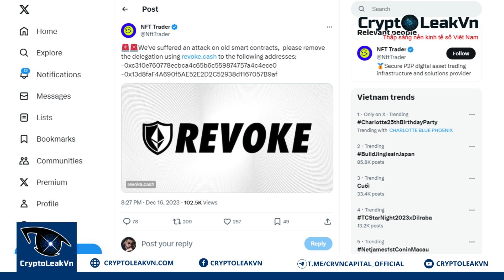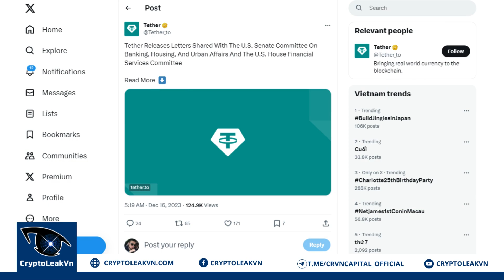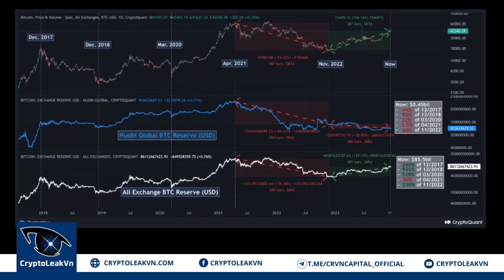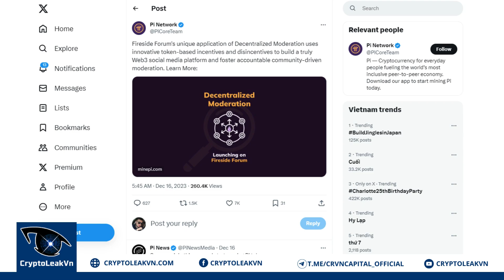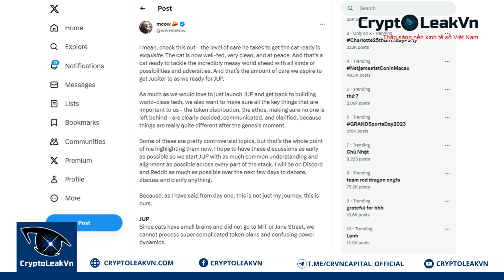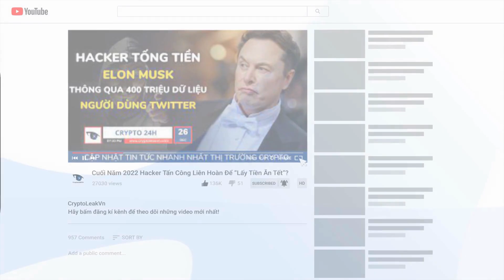[Crypto 24h] - PCT "Khuấy Động" Fireside Với Tính Năng Kiểm Duyệt Phi Tập Trung "Độc Lạ"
+ 00:58 - NFT Trader bị Hack - Hàng loạt NFT phổ biến "không cánh mà bay"
+ 01:52 - Tether đóng băng hơn 326 ví chứa 435 triệu USDT cho Hoa Kỳ
+ 02:50 - Sàn HTX đối mặt với tình trạng hao hụt dự trữ BTC đáng báo động
+ 03:36 - PCT "khuấy động" Fireside với tính năng Kiểm duyệt phi tập trung "độc lạ"
+ 04:40 - Jupiter của Solana đã có những tiết lộ đầu tiên về đợt airdrop "khủng"